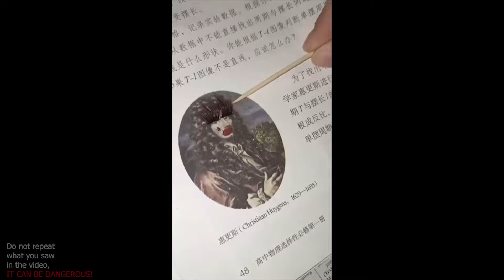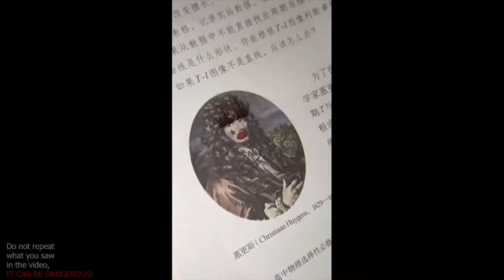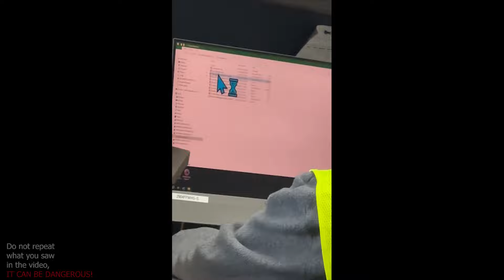Best Coub #651 | Try not to laugh | Like A Boss!